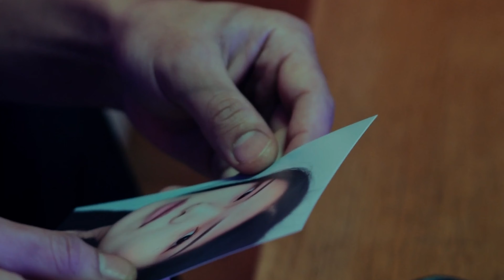John Deery and The Heads - Jealousy [Official Video]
Filmed by Cottonbro Studios
Edited by A4 Creative

Lyrics

Jealousy is such a strange enemy,
but I can see it standing in doorways down the street alone

I’ve been so intoxicated by your lies, infatuated,
Now I can’t leave and I can’t breathe

So wrap your tongue around the words
and throw your arms around a girl
we’ll be fine, it’s in our heads
but your eyes are filling up
and still you just can’t get enough

Secrecy is just another part of you and me
I know, I won’t tell.
But honesty is now a foreign language
I don’t speak at all

We’ll be fine it’s in our...

wrap your tongue around the words
and when all’s been said and done
You know that you’re still the only one

Jealousy is just another part of you and me
It’s all in our heads